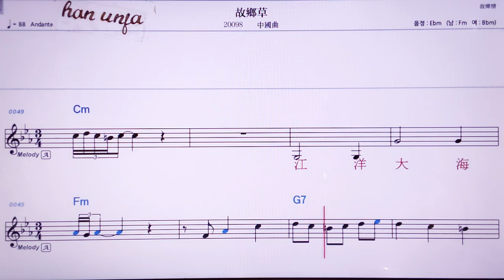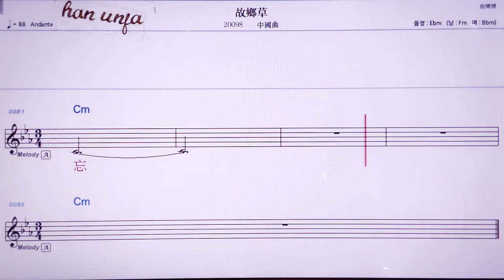💖꾸시앙차오/ 중국 곡 👍MR,노래방, 악보, 코드,Karaoke With Sheet Music